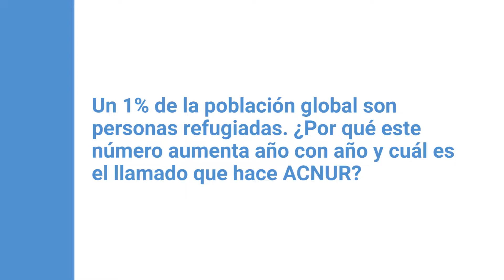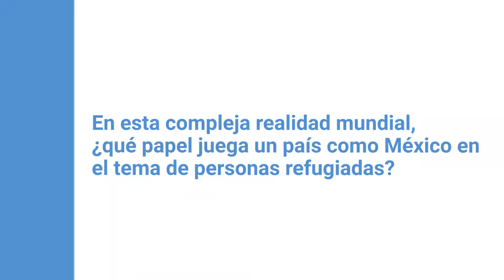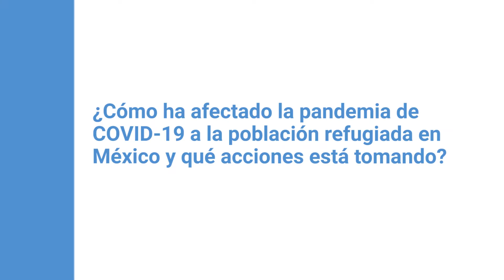Entrevista Mark Manly Dia Mundial del Refugiado 2020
En el marco del Día Mundial de los Refugiados, el representante en México del ACNUR, Mark Manly, habla con ONU Noticias sobre la importancia de esta conmemoración, aún en tiempos de COVID-19.